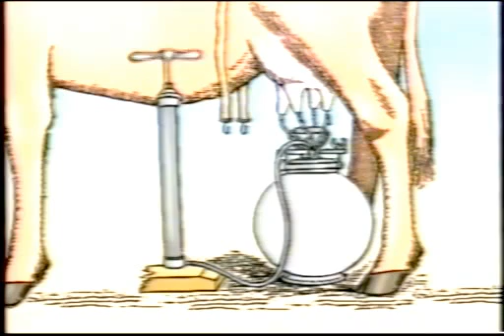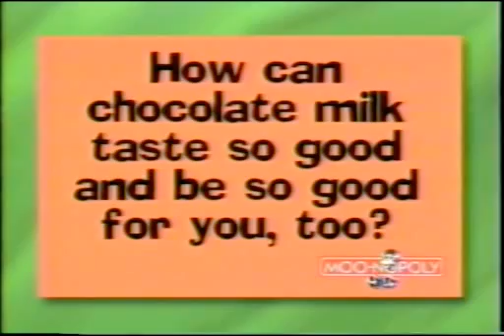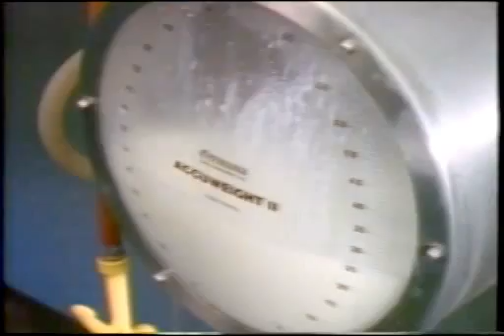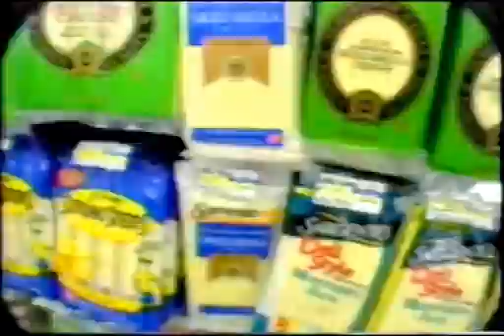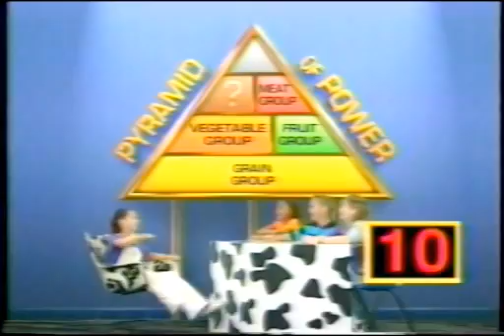Moo 2 You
thanks to taffy38 of Toxic Video for discovering this hell